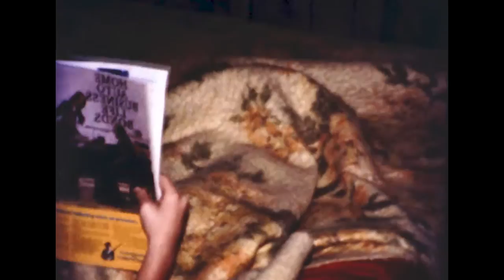Barmettler Movies 1980-1982 pt2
Barmettler Movies 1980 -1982 pt2 reels 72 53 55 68

Reel 72
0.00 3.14 Leavenworth Hse-Basement.  Unknown boy (Murphy kid?) movie footage-kid scared-attacked by ghost-multiple shots
3.14  Leavenworth Hse-Kitchen Rich B-day (18)-Mom-P-KT-T-M

Reel 53
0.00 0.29 Soccer field Tim plays soccer (soft focus)
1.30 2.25 Leavenworth Rd-LR Peg dressed up w-Mom - Graduation - KT dressed up--R-K-P-T-M-D-J-M photo op
2.25 end Leavenworth Rd-Ext Peg w-Grandma W and friends-Photo op-G-R_K-M-P-M in front of hse

Reel 55
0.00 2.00 Ice Rink Ice Skating - K-P-Hug Girls-other kids
2.00 End Soccer game -Mike

Reel 68
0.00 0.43 Leavenworth Hse-LR Xmas-Barmettler Family Uncle Mike-MB-Jerry Hug-Mom-Rich-Trish-Ann-Patsy-Goch-Fran-Hug kids-Fairchild kids-Grandma W
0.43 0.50 Leavenworth Hse-LR Xmas tree w-presents unopened (before shot)
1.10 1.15 Leavenworth Hse-LR Unknown girl